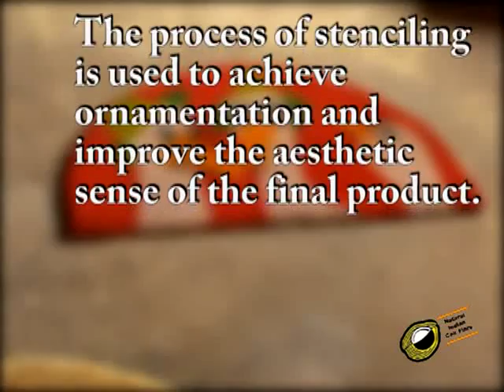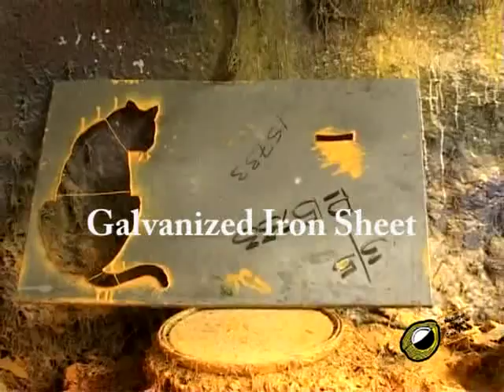Lesson for stencil printing on coir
E-learning Tutorials for making Coir Products.